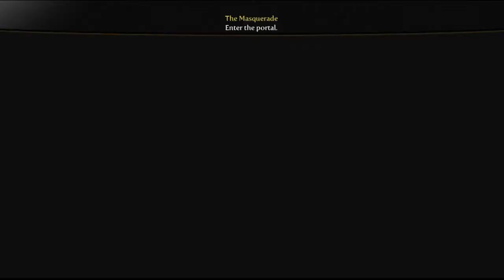fable 3 playthrough part 30